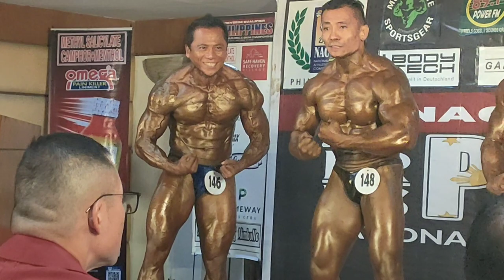Short and medium category class bodybuilding nac Philippines Oct 1 2022